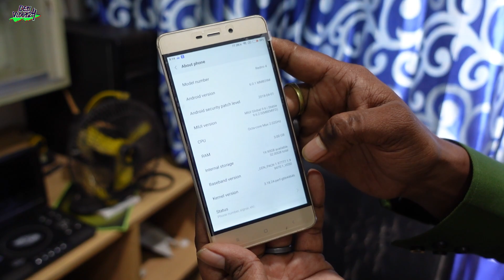একদম সস্তায় পাইকারি দামে নতুন মোবাইল কিনুন ! Brand new smartphone low price in bangladesh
BD Top
Address: khilkhet rajuk trade center 3rd floor, 7/2 number shop